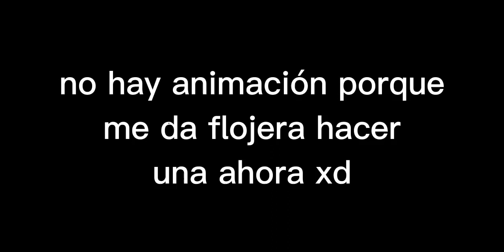(dc2) nuevo rabbit bon link y no animación porque me da flojera XD download 👇